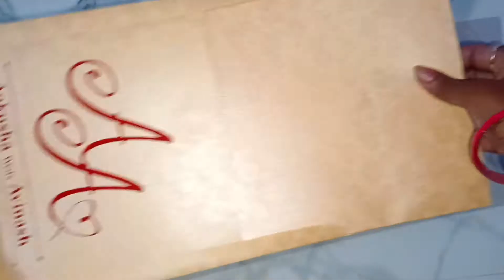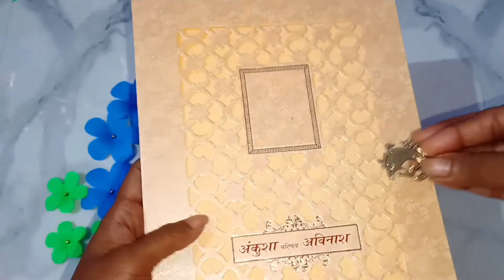शादी के कार्ड से birthday card / Anniversary card / wishing card/ Valentine card/ Creations of Kriti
This video is all about - how to make different cards by shadi card

Birthday
Birthday card
Birthday card idea
Birthday card handmade
how to make birthday card with wedding card how to make birthday card with waste material anniversary card
happy anniversary card
how to make anniversary card anniversary card handmade anniversary card
 easy marriage anniversary card
simple anniversary card
anniversary card handmade for husband paper birthday card
paper birthday card easy paper
birthday craft
Valentine card
Valentine cards handmade easy
 Valentine card handmade ideas
 Valentine card making ideas Valentine card handmade easy for boyfriend
wishing card
wishing card making
wishing card handmade
wishing card for birthday
 wishing card ideas
wishing card for friend
wishing card for husband
 shaadi ke card se birthday card Kaise banaen
birthday card kaise banate hain
birthday card Kaise banaen
shaadi ke card se kya banaen
use of shaadi card
best use of shaadi card
craft ideas
craft paper birthday card
colour paper birthday card
paper craft birthday card
origami paper craft birthday card School craft School craft ideas
 School craft
 project craft for school
 craft for school with paper
craft for school kids
 craft for home decoration
kids with paper craft
 craft for school kids with paper
 homemade birthday card
 best out of waste
Ghar per birthday card Kaise banaen
 Aasan birthday card Kaise banaen
 5 minut Mein birthday card Kaise banaen
heart shape birthday card
 heart shaped Valentine card
heart shaped anniversary card
shaadi ke card se anniversary card kaise banate hain
 shaadi ke card se anniversary card Kaise banaen
 shaadi ke card se Valentine card Kaise banaen shaadi ke card ko kaise istemal karen
shaadi card ko kaise use Karen